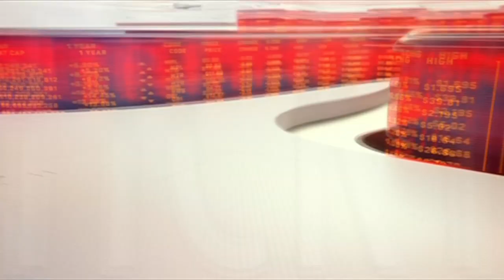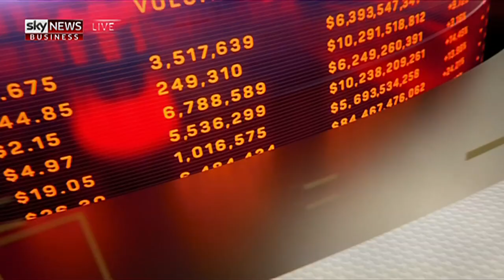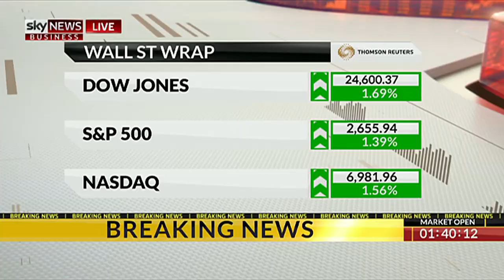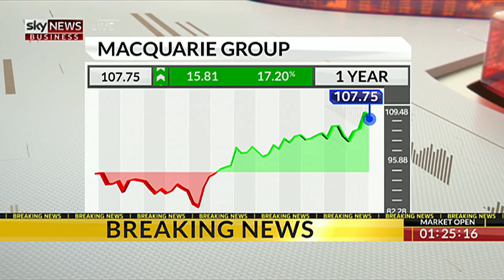Leanne Jones showreel 2018